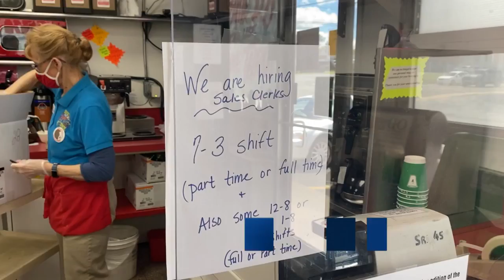Local Businesses Continue to Struggle With Staff Shortages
Local businesses struggle to compete with unemployment benefits